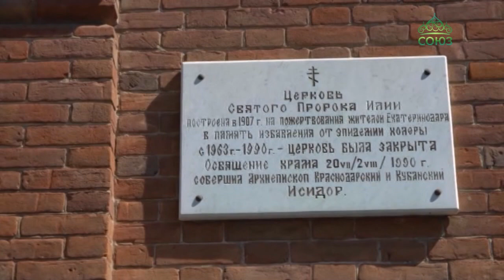Краснодарский храм пророка Божия Илии отметил престольный праздник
Краснодарский храм пророка Божия Илии отметил престольный праздник. Богослужение возглавил митрополит Екатеринодарский и Кубанский Исидор.